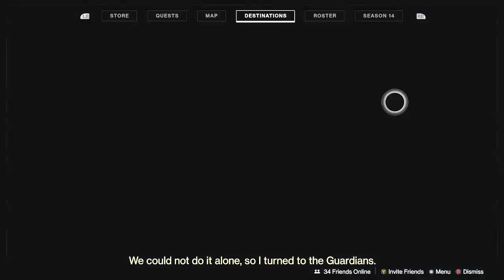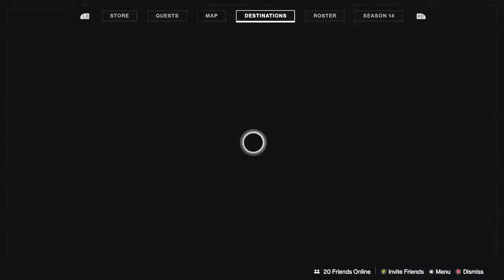Destiny 2: 5-man Petra's Run (Flawless Last Wish), Riven Legit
7:50 - Kalli
10:55 - Platforming between Kalli and Shuro Chi
13:41 - Shuro Chi
21:11 - Platforming between Shuro Chi and Morgeth
27:39 - Morgeth
35:19 - Vault
59:19 - Riven
1:18:59 - Queenswalk
1:21:29 - Celebration begins :D

After 47 failed attempts at various points in the raid we finally managed to nail flawless. Since we couldn't always get our 6th person reliably, we just learned how to do it with 5. Not too many adjustments needed.

For practice beforehand we played each encounter until we could finish it three times in a row without any deaths. The name of the game was risk mitigation: at every death we tried to take a precaution after that to avoid that kind of death. Same goes for the platforming sections. Still, in the last few runs leading up to this win, the majority of our deaths were on platforming sections. Welp.

Kalli loadout/strats/tips:
- Falling Star Thundercrash, Chaos Reach
- divinity, mix of breach 'n clear anarchy + slugs, witherhoard + crown splitter
- Adjustment for 5 man: we had one person take 2 adjacent plates. There was still plenty of time
- Use extra care so people can make it into the right doors during DPS. Generally that meant stopping DPS with enough time to go in carefully.

Shuro Chi loadout/strats/tips:
- Anarchy, witherhoard, and swords for DPS
- various add-clearing things like Trinity Ghoul, sunshot, sunbreaker titan, hunter stasis
- I used stronghold + a sword for standing on plates
- Don't get too close to the boss until it's damage time. Sometimes she can boop you off or one shot snipe you randomly
- Have a good system during plates for people swapping plates to avoid duplicates
- Have great add-clear during plates so the plate people can focus on just the plates and not on surviving
- Effectively clear the phalanxes at the top of the teacups to pave the way for the rest of the team to come

Morgeth loadout/strats/tips:
- Breach 'n clear witherhoard + sword
- Saint-14 bubble (overshield in case you slip out during DPS) + well

Vault loadout/strats/tips:
- Shotguns and swords for dealing with knights
- Everyone vigilant about knights spawning
- clear phalanxes between phases so they don't physics someone unexpectedly. The ones in the tunnels come out of the woodwork into the main rooms between phases
- Adjustment for 5-man: immediately after reading, one of the symbol readers went to clear the first lock, then went back to plate defense

Riven loadout/strats/tips:
- Adjustment for 5-man: one side only gets two people, so they have to be more flexible and versatile. Probably the hardest part overall of the raid, but they nailed it
- DPS was divinity and various combo of rockets, anarchy, xenophage, snipers, and golden gun. Bubble and well, of course
- Good add-clear in the symbol rooms, especially the snipers. Sniper resist can help
- Multiple people spotting eyes during symbol rooms for extra safety

Queenswalk loadout/strats/tips:
- Adjustment for 5-man: don't make any mistakes :)
- mostly just add-clearing weapons
- lots of care not to accidentally get sucked in; give enough space when the countdown ends
- first person sucked into the dark realm is always the last person to pick up a taken strength, to get the timing right for the extension
- steel nerves required